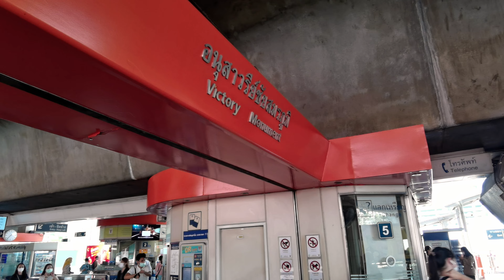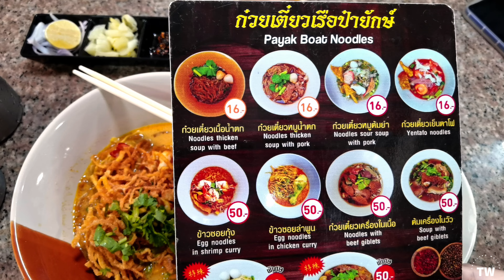[4K] VICTORY MONUMENT Hidden FOOD GEMS in BANGKOK / BOAT NOODLE ALLEY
In today's walk we will explore Victory Monument area, where we will also eat at Bangkok's famous BOAT NOODLE ALLEY 🔥 If you love spicy food I would recommend to check it out!

🌍How to get there:
BTS Victory Monument.

🍜Restaurant:
Payak Noodle Boat

👉 Ways To Support Thailand Walker

📸 My Gear 💻
Editing Software
Editing computer